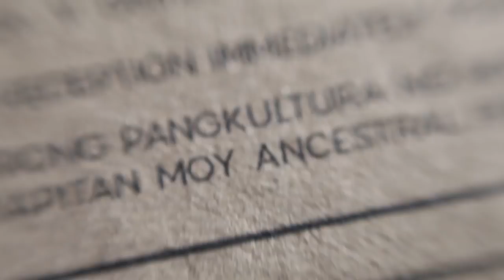Chris and Jam Wedding SDE 122117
Wedding Prep: Eastwood Richmonde Hotel
Church:  Diocesan Shrine and Parish of Our Lady of the Abandoned (Marikina City)
Bridal Gown: RoyAnne Camillia Couture
Groom's Barong: Algie's Bridal Collection
MOH Dresses: Love C, Manila
Bride's maids Dresses: Love Humbly
Wedding Bands: RL Jewelry
Flower Arrangement: Anne And The Flower Shop
Bridal Car: Snow Bridal Car
Reception Venue: Sentrong Pangkultura ng Marikina, Kapitan Moy Ancestral House
Coordinator: Ms. Melody Event Coordinator
HMUA: Hi-def Makeup by LEAH
Photo and Video : eMage Digital Photography
Photobooth: Party Enjoy
Catering Services: Jamaica France Catering Services (with lights and sounds)
Emcee: Mr. Dodie Coronado

Music: The One - Kodaline, I love You Always Forever - Donna Lewis